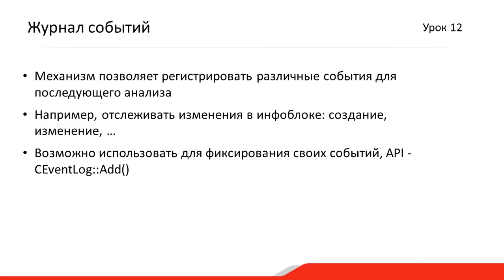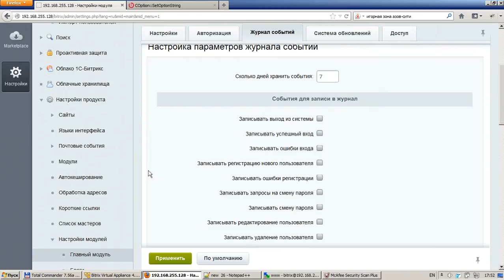2. Урок - Технологии– Журнал событий, видео 4/5